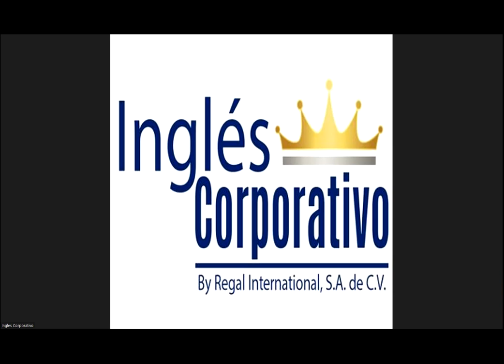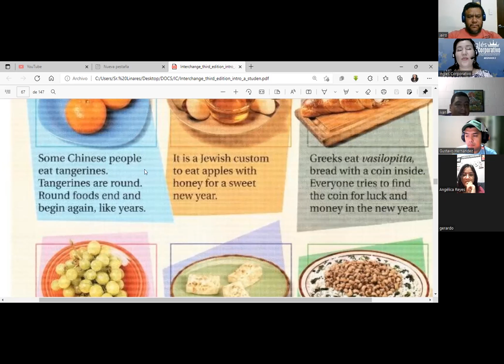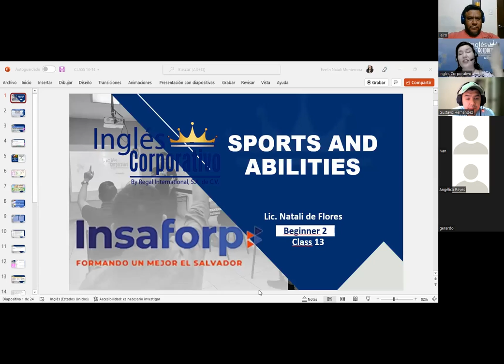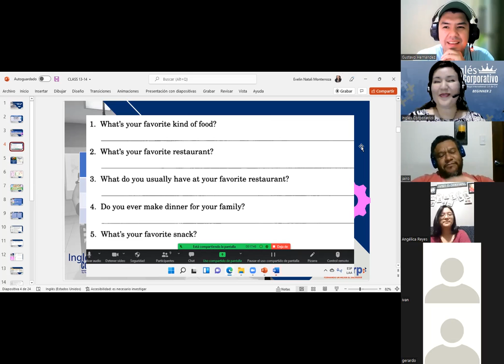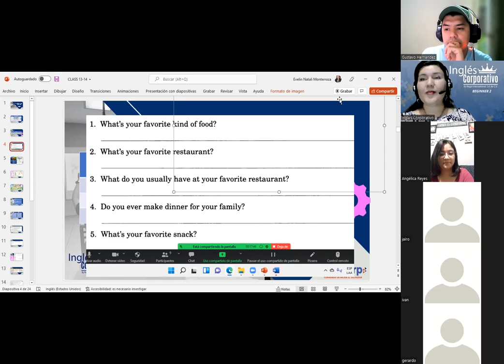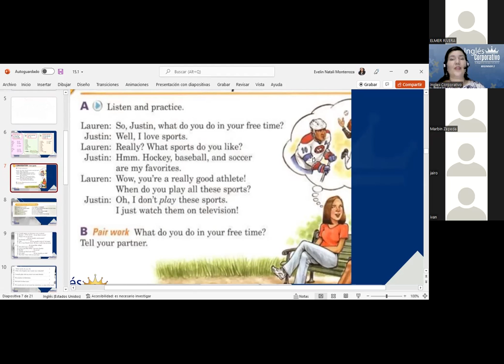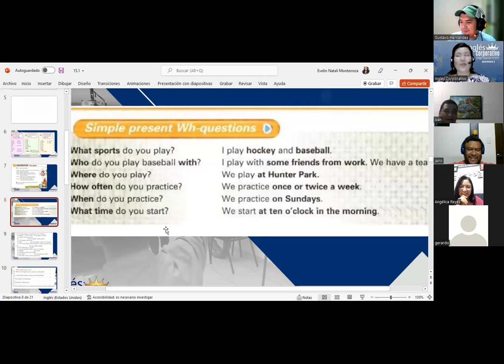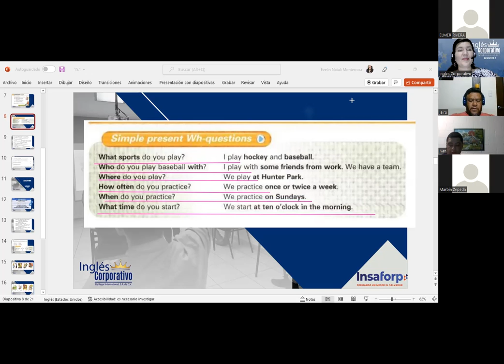Inglés Corporativo-Sports and abilities-Class 13